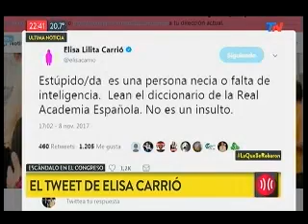Margarita Stolbizer en A dos Voces 08 11 2017